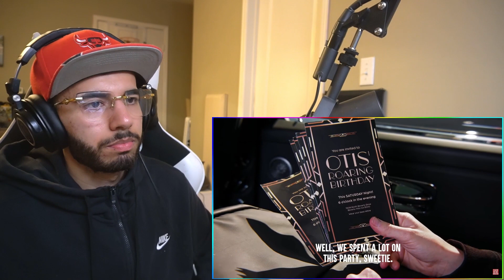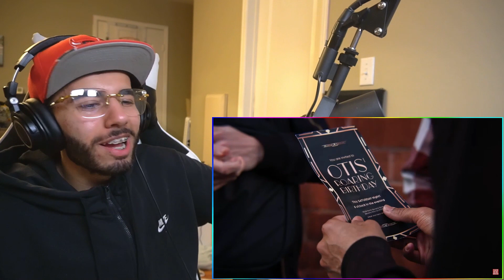Rich Student PAYS KIDS To GO TO His B-DAY - reaction